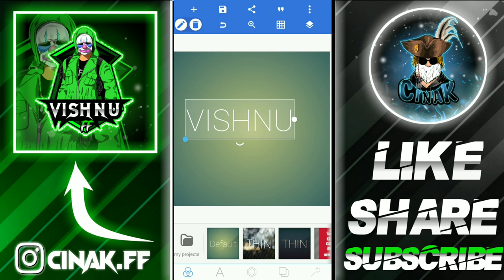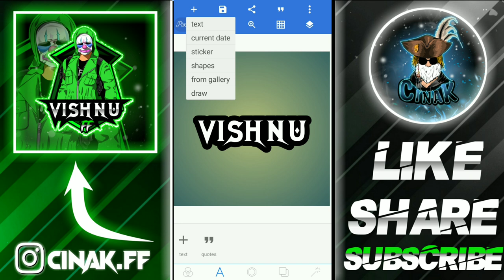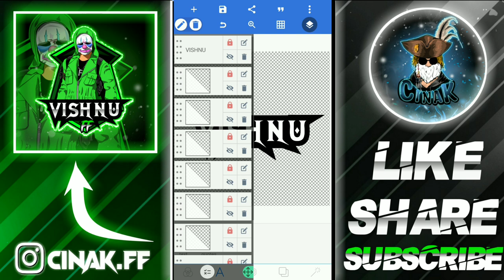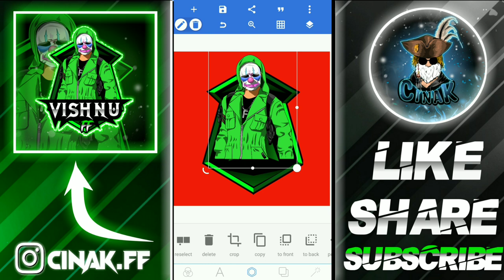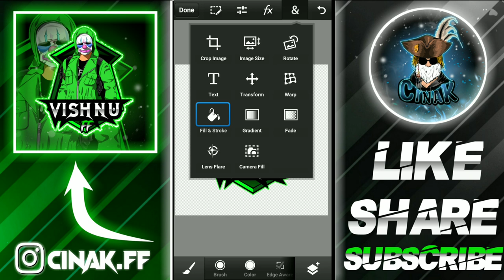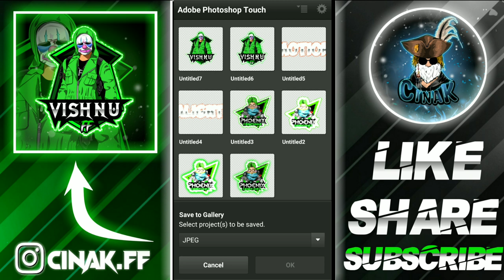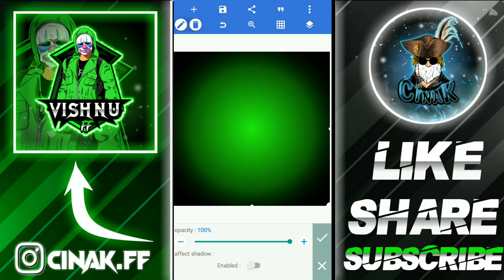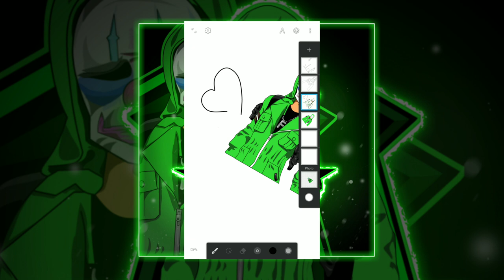How to create mascot logo on android||Freefire logo||Malayalam